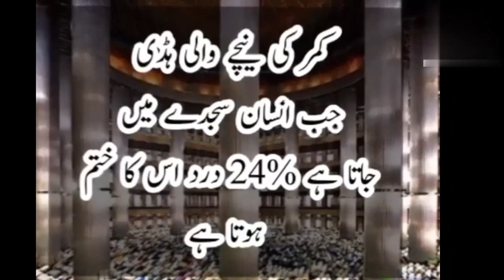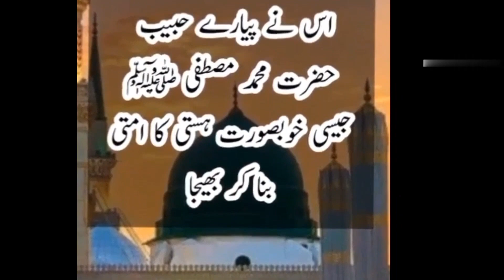importance of namaz|way to janah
importance of namaz|namaz importance|MAKE SALAH YOUR FIRST PRIORITY !|Importance of namaz in Islam|